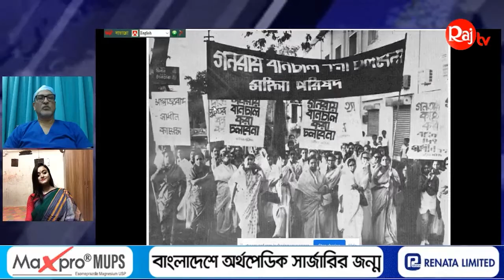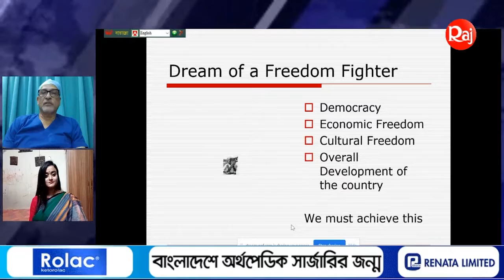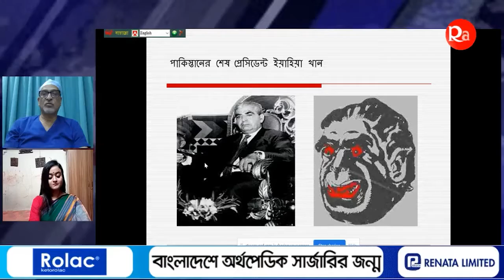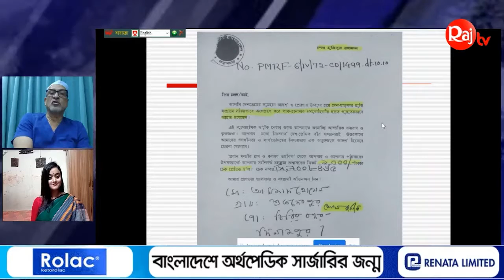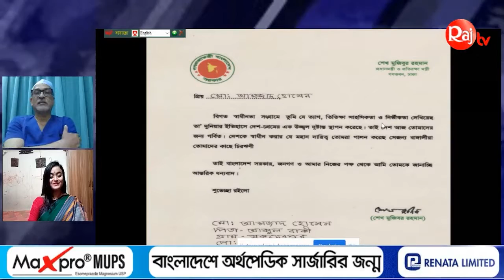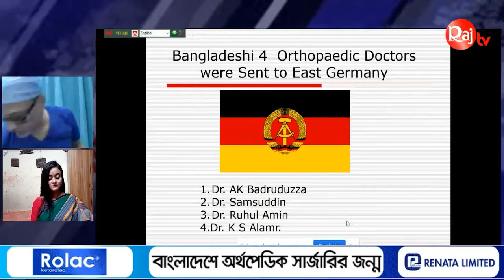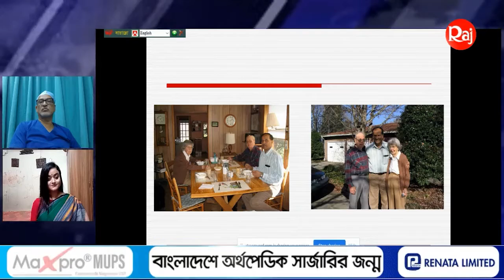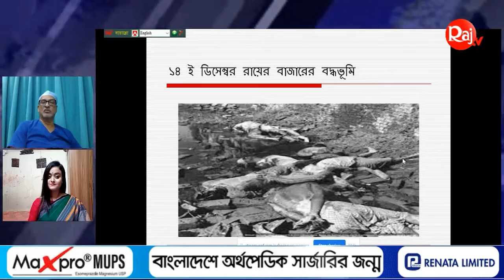বাংলাদেশের অর্থপেডিক সার্জারির জন্ম | Birth of Orthopedic Surgery in Bangladesh | Bangla Health Tips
বাংলাদেশে অর্থপেডিক সার্জারির জন্ম | Birth of Orthopedic Surgery in Bangladesh | Prof. Dr. M. Amjad Hossain | Bangla Health Tips

Prof. Dr. M. Amjad Hossain
Arthroplasty & Trauma Surgeon
Chief Consultant
Dept. of orthopaedic surgery
Labaid Specialized Hospital
Dhanmondi, Dhaka-1205.